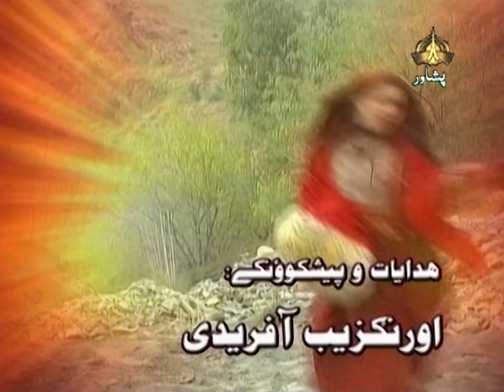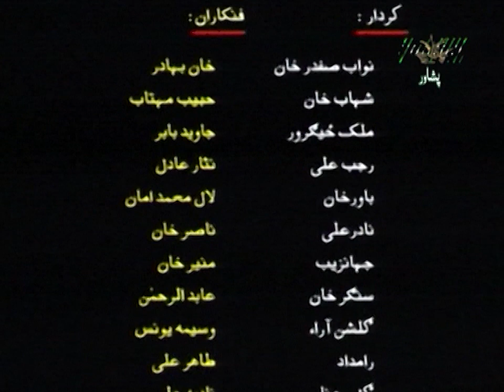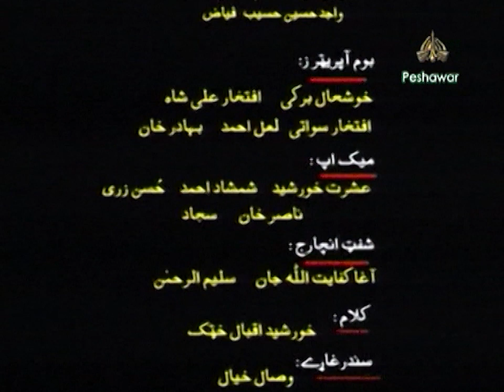Sre Gharme | Episode 9 | 25-09-2023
Artists: Nasir Khan, Munir Khan, Javed Baber, Tahir Ali, Nadia Ali, Zahida Tanha and Others
Cameraman: Elyas Stephen, Ashiq Hussain, Naeem Akhtar, Shams-ul-Arifeen and Others
Boom Operators: Iftikhar Ali Shah, Lal Ahmad, Bahadar Khan and Others
Makeup: Husn Zari, Nasir Khan, Shamshad Ahmad, Eshrat Khursheed, Sajjad
Set Design: Aurangzeb Mashwani, Bakht Munir Swati
Mixing: Afsar Ali
Computer Graphics: Waheed Ahmad
Editing: Fazl-e-Wadood
Writer: Khursheed Iqbal Khattak
Directed By: Aurangzeb Afridi